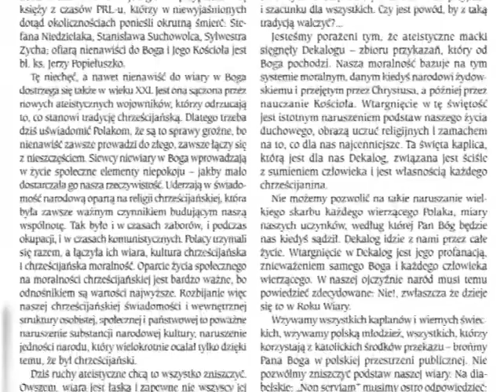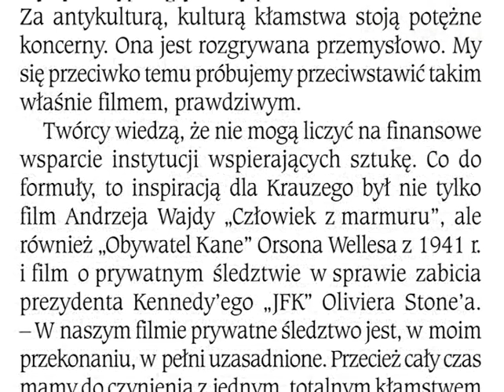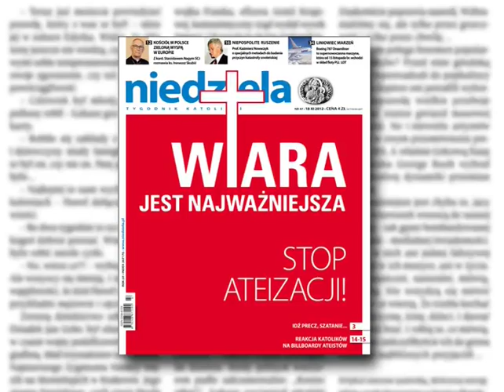Niedziela Tygodnika Katolicki nr 47/2012